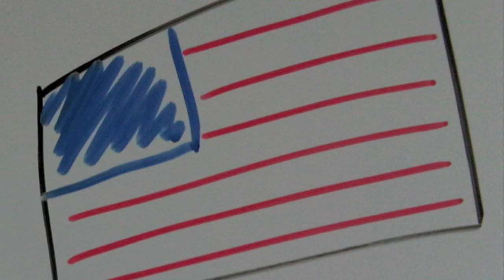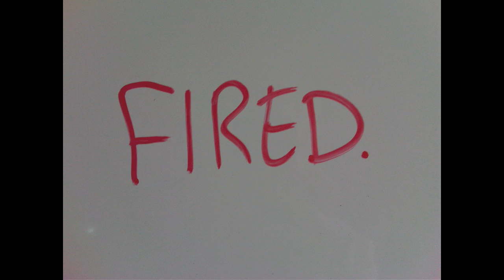BBC's Charlotte Green laughs at death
BBC's Charlotte Green hears, possibly, the oldest recorded human voice... followed by a death. She finds it hilarious. The death. Obvs.